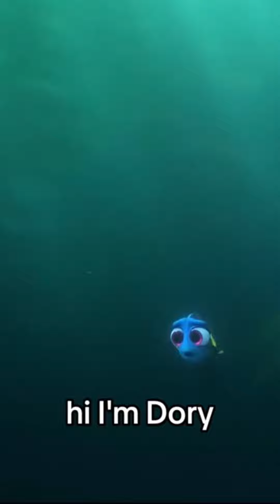blue fish cartoon video shortvideo cartoon anime new hollywood best clip ever